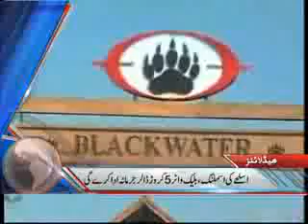Dunya News Headlines 08-08-2012 05:00 AM